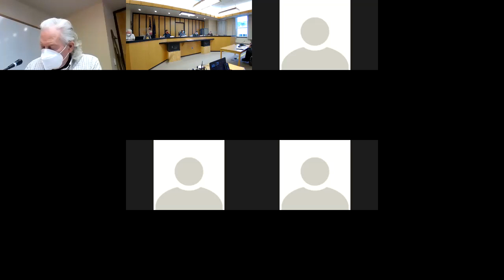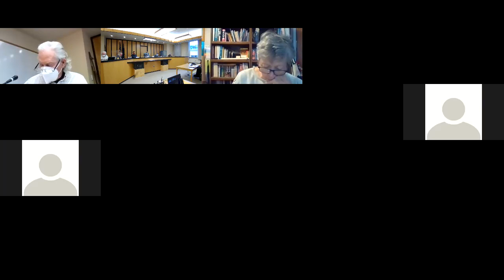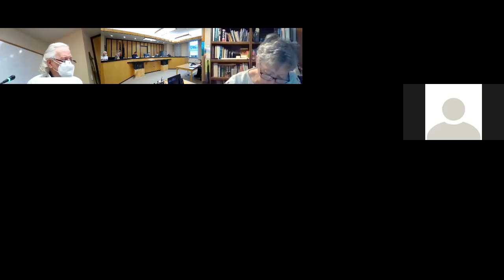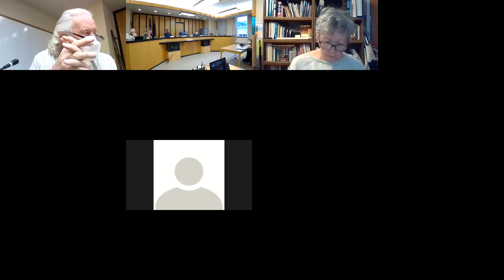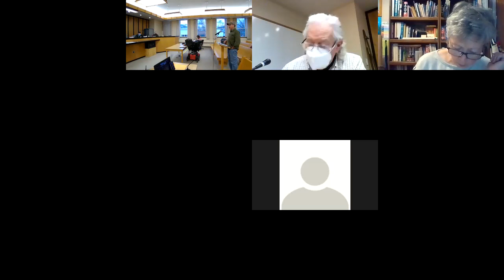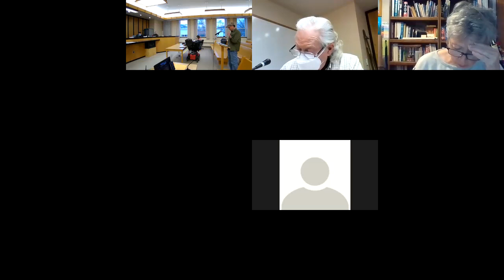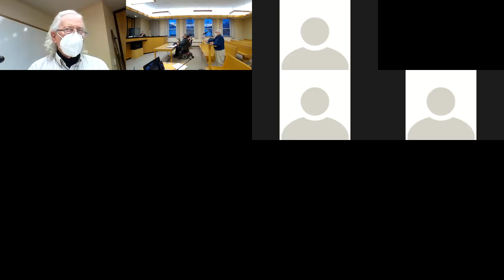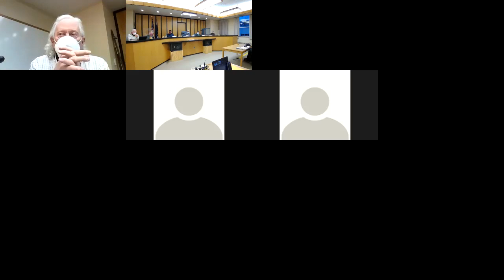Town Council Meeting 3/24/2022